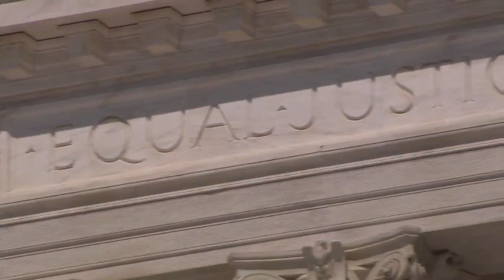James Rhodes death penalty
The mother of a cell phone store manager who was murdered two and half years ago is asking for mercy for the man who's awaiting trial for the crime. 20-old Shelby Farah was shot and killed during a robbery at the Metro PCS in Brentwood in 2013.